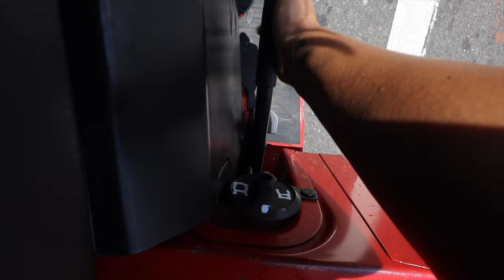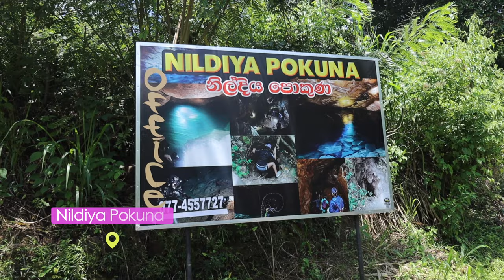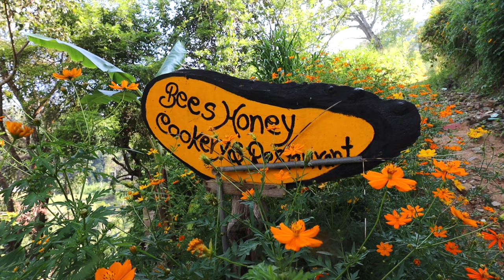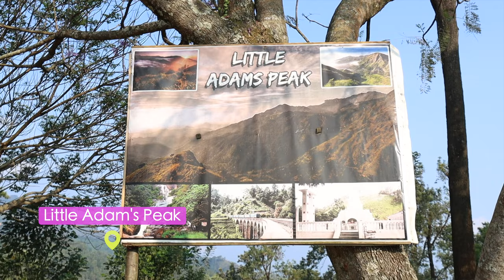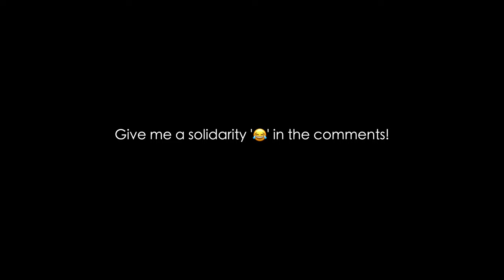EP 07: WE TRIED 5 POPULAR THINGS TO DO IN ELLA... this is how it went! (Ella Sri Lanka Vlog)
Ella, Sri Lanka 🇱🇰 is without a doubt the most popular stop for anyone visiting this country. It's famous for its incredible nature, and of course the iconic Sri Lankan highlands. And spoiler alert, IT'S ABSOLUTELY STUNNING!

In today's video we spent 3 days driving our little tuktuk Aliya all over Ella searching for the best things to do in the area. We hope you enjoy it and that you can even steal our itinerary! We made a PDF with everything we showed in the video, plus other local recommendations and personal highlights that didn't make it to the vlog ;) It's always our goal for you to have the best trip ever!

★ EVERYTHING YOU NEED TO KNOW BEFORE RENTING A TUKTUK IN SRI LANKA BLOG POST

We really love what they're doing. They rent their tuktuks from locals and share the revenue with them, thus supporting the local economy directly and creating a meaningful impact. We love them!

XO,
Aimara & Gordon

OR

★ Direct Links To MY FAVORITE TRAVEL PIECES:

* Go-to Linen Shirt
* Travel Waterproof Birkenstocks (they run 1/2 size large)